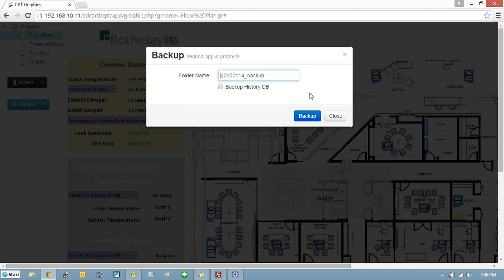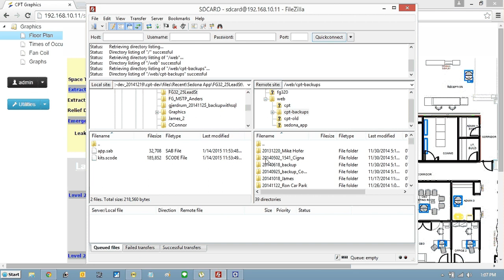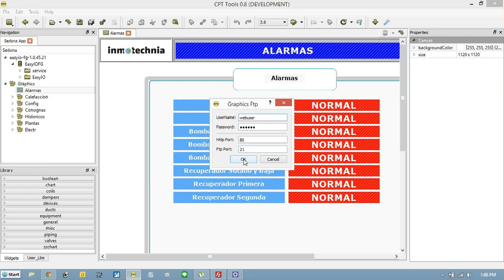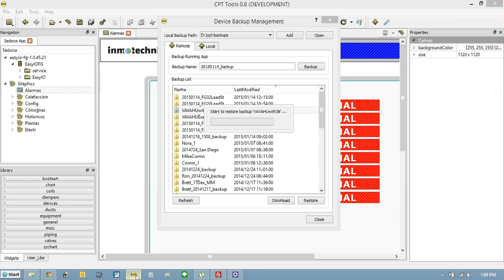FG New CPT Backup/Restore Features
Here is a video to explain the new backup and restore features using the CPT Tool. The whole process now follows a project based form of backup methods. This is applicable to the Dec 2014 CPT version.